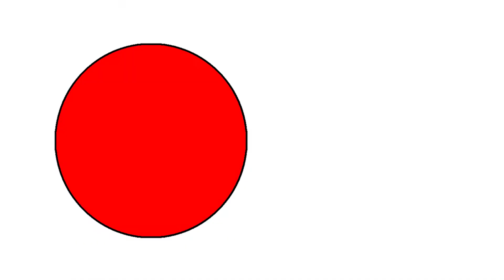आफ्नै इतिहास नभयकाहरु ले अरुको भबिष्य के बनाउछ्न ll Nepal Sikshak ll Protest Rally ll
🔴 Follow Tikapur Online TV
Audio/video:-   New Manakamana HD Video
Music Arrange:- Reyaj Recording Studio Tikapur, Kailali

Camera/Edit : Bharat Bhandari
Technical Depart : New Manakamana HD Video & Team

✔ Tikapur Online TV / New Manakamana Studio Tikapur, Kailali
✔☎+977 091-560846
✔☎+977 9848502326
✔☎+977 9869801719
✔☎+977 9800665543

Note- यदि तपाईसंग पनि केहि अनौठो कला र प्रतिभा छ वा तपाईको नजिक कोहि त्यस्तो प्रतिभावान व्यक्ति हुनुहुन्छ भने हामीलाई हाम्रो फेसबुक पेज ✔ क्लिक गरी म्यासेज गर्नुहोस्

Unauthorized downloading and uploading on YouTube channel is Strictly Prohibited 🚫 and will attract punitive measures from Tikapur Online TV . Embedding to a website is allowed ✅.Thanks for visiting in our channel Tikapur Online TV